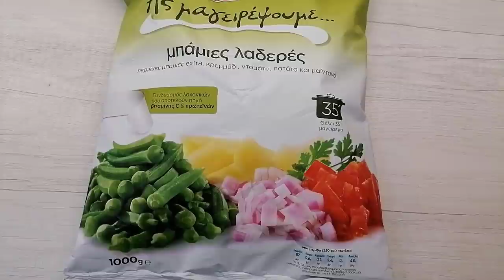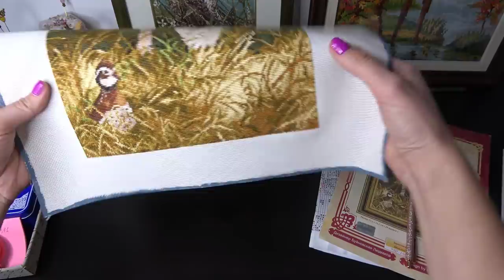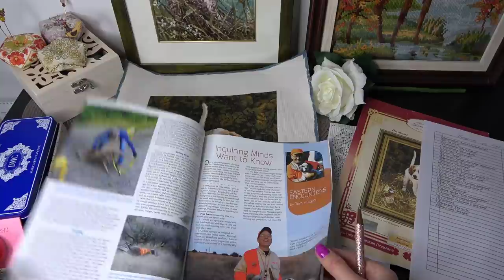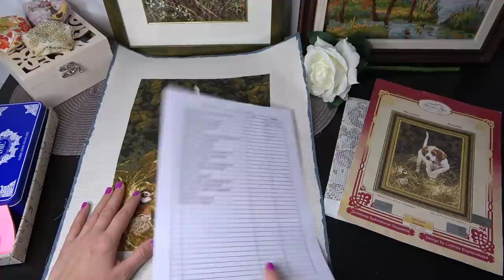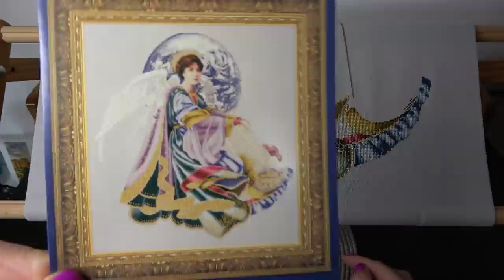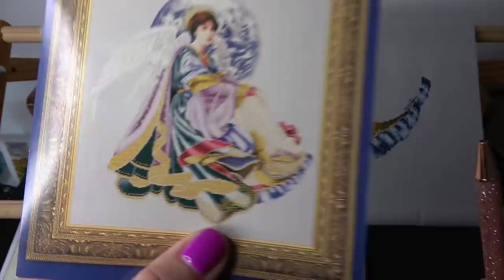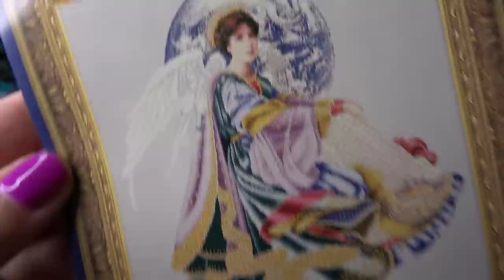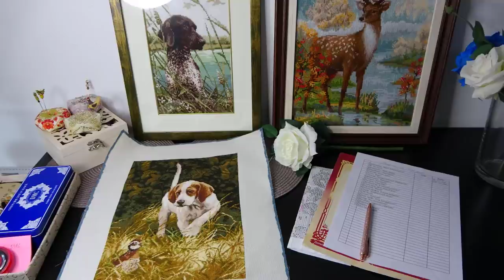Финиш/Золотое руно "На охоте"/Lavander and Lace "World Peace Angel"/Начать Начатыш 2/julia creation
desing by Marilyn Leavitt-Imblum (249*270xx)